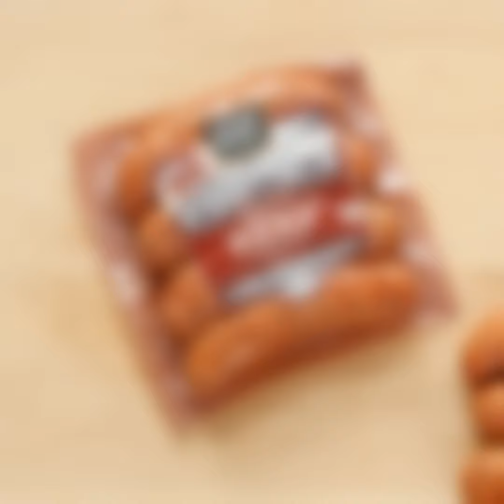Southside Market 1882 Hot Beef Sausage Gumbo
Spicy sausage gumbo made with Southside Market 1882 Hot Beef Sausage and cooked on a grill.